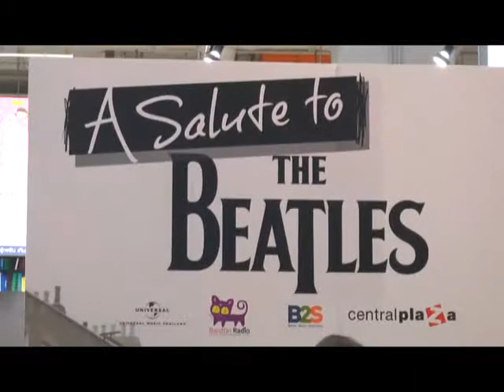Block News งานแถลงข่าว A Salute of the Beatles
Block New รายการข่าวสารต่างๆ ออกอากาศทางช่อง Block A True Visions 26 และ 31
หรือทาง , App. บน IOS App. Thai Tunes ช่อง Block A